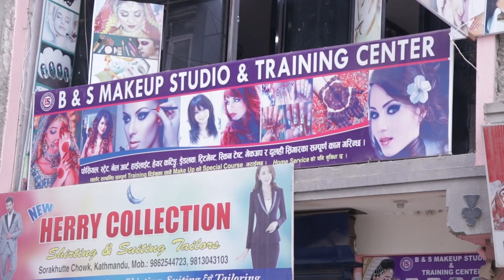Deepashree Niraula - लाई ब्याउने भन्दै Troll बन्न थालेपछि आपत, खुशी हुँदै सुनाईन दशैंको तयारी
Interview By : srijana shahi
Camera By: Monika Rai
Edited By: Ashish rana

Darpan Media is authorized to upload this video. Using of this video on other channels without prior permission will be strictly prohibited. (Embedding to the websites is allowed)

यस च्यानल मा रहेका गीत, संगीत तथा Video हरु कपि, Download गरी अन्य Channel मा upload गरेको पाईएमा प्रचलित कानुन बमोजिम कडा भन्दा कडा कारबाही गरिनेछ र सो Channel लाई बन्द गरिदिने छौ ।